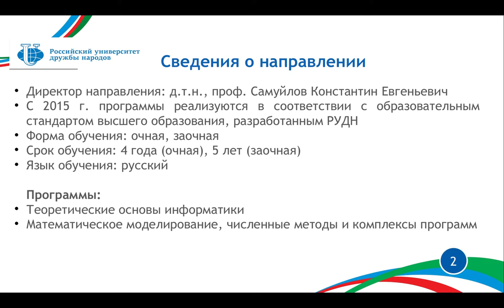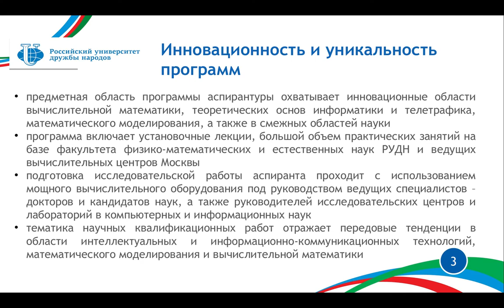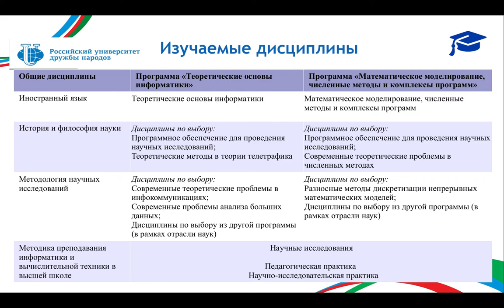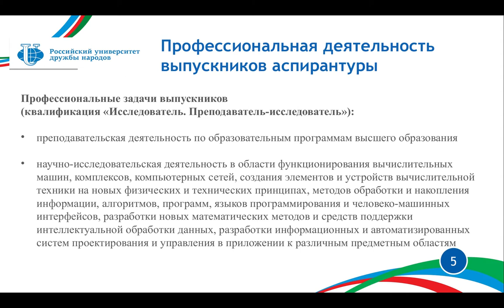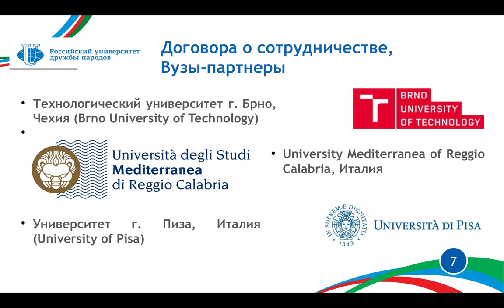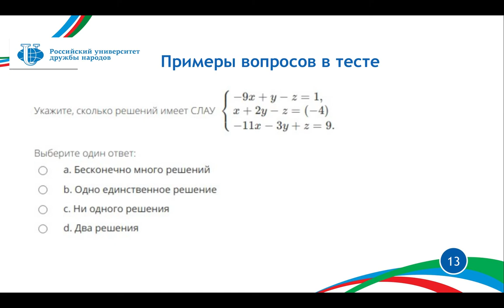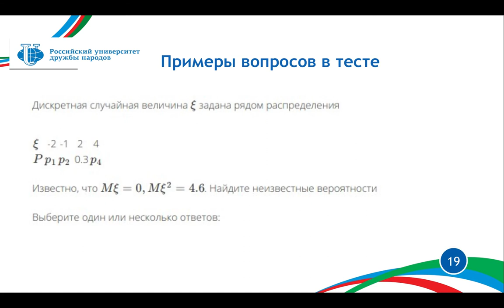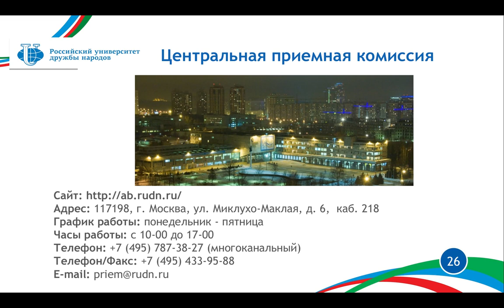09.06.01 «Информатика и вычислительная техника», 2020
Направление подготовки кадров высшей квалификации
09.06.01 «Информатика и вычислительная техника»

Адрес: 117198, г. Москва, ул. Миклухо-Маклая, д. 6, каб. 218
График работы: понедельник - пятница
Часы работы: с 10-00 до 17-00